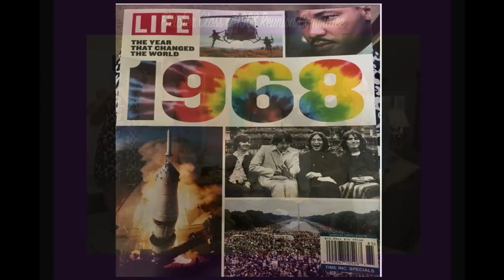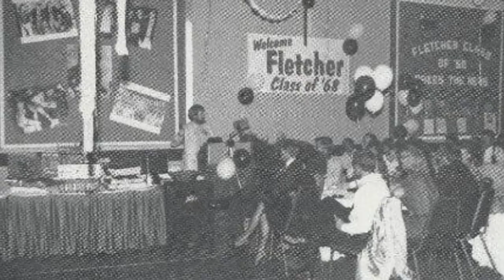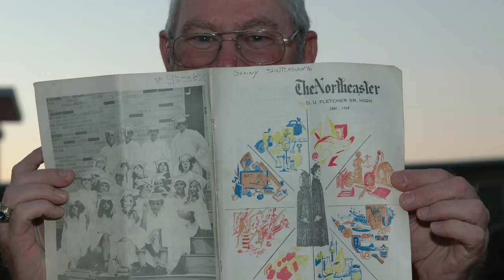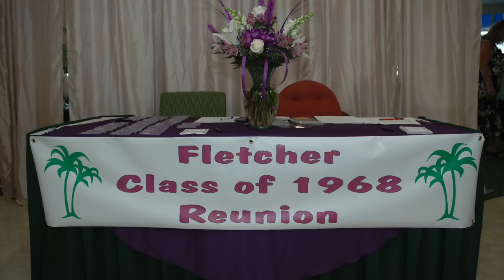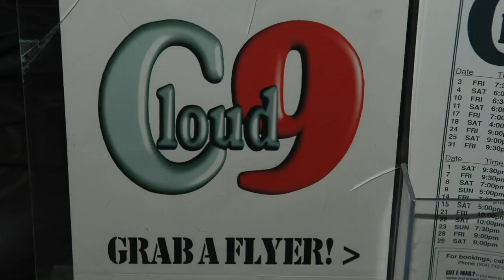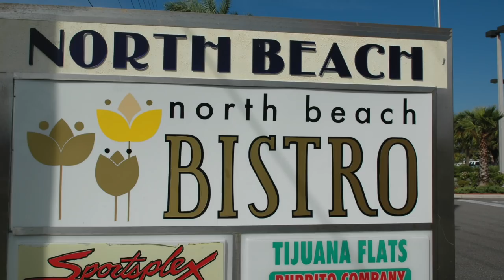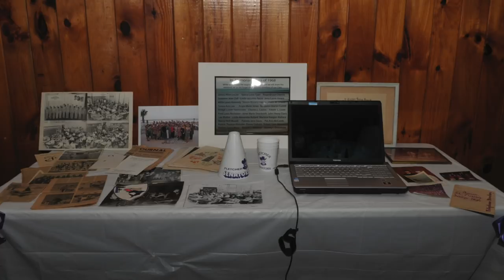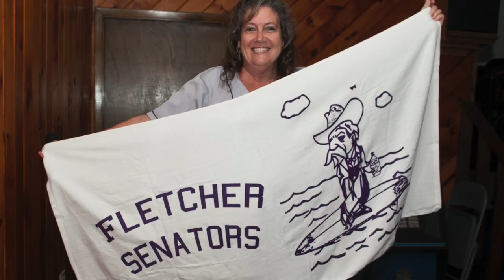Fletcher High School Class of 1968 50th Reunion Slideshow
Fletcher High School is in Neptune Beach, Fla.  A wonderful beach side school. This slideshow is 5 decades of early memories and reunions of our Fletcher High School  Class of 1968.  Presented at our F.H.S. 50th Reunion Celebration on October 6th 2018.  Maker is Nancy Flynn Photography.com.